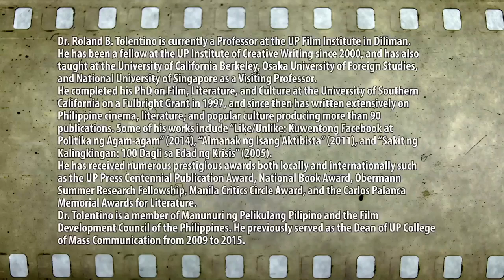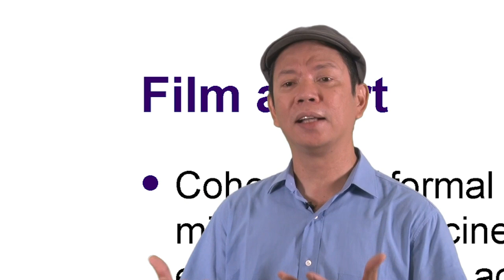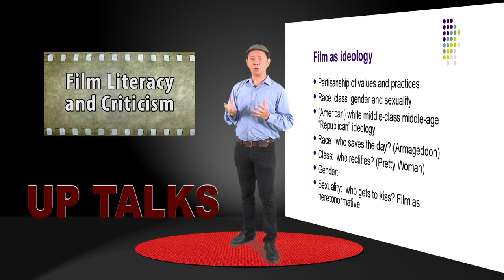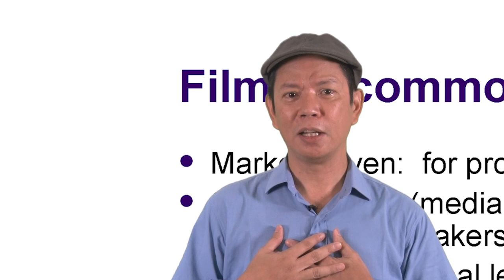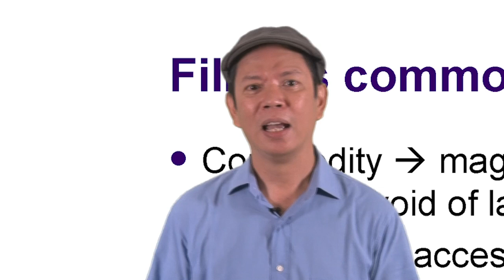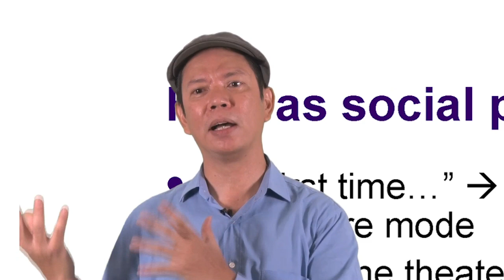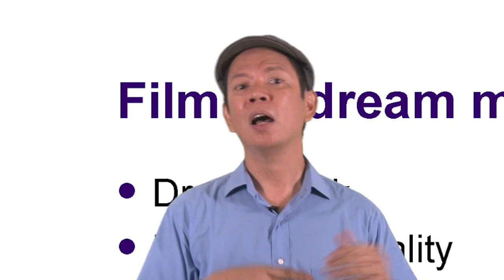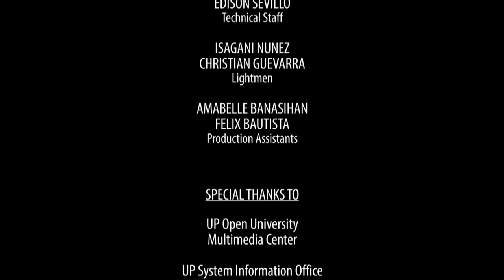Film Literacy and Criticism | Dr. Rolando B. Tolentino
FILM LITERACY AND CRITICISM
Dr. Rolando B. Tolentino

Dr. Roland B. Tolentino is currently a Professor at the University of the Philippines Film Institute in Diliman. He has been a fellow at the UP Institute of Creative Writing since 2000, and has also taught at the University of California Berkeley, Osaka University of Foreign Studies, and National University of Singapore as a Visiting Professor.

He completed his PhD on Film, Literature, and Culture at the University of Southern California on a Fulbright Grant in 1997, and since then has written extensively on Philippine cinema, literature, and popular culture producing more than 90 publications. Some of his works include “Like/Unlike: Kuwentong Facebook at Politika ng Agam-agam” (2014), “Almanak ng Isang Aktibista” (2011), and “Sakit ng Kalingkingan: 100 Dagli sa Edad ng Krisis” (2005).
He has received numerous prestigious awards both locally and internationally such as the UP Press Centennial Publication Award, National Book Award, Obermann Summer Research Fellowship, Manila Critics Circle Award, and the Carlos Palanca Memorial Awards for Literature.

Dr. Tolentino is a member of Manunuri ng Pelikulang Pilipino and the Film Development Council of the Philippines. He previously served as the Dean of UP College of Mass Communication from 2009 to 2015.